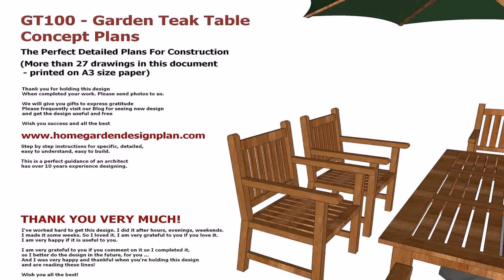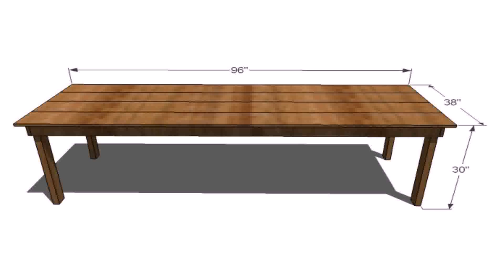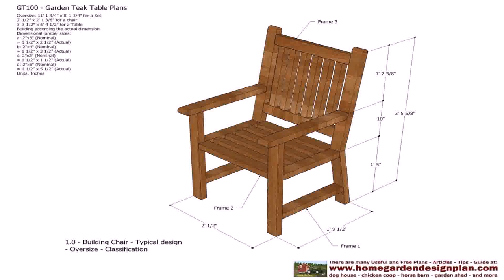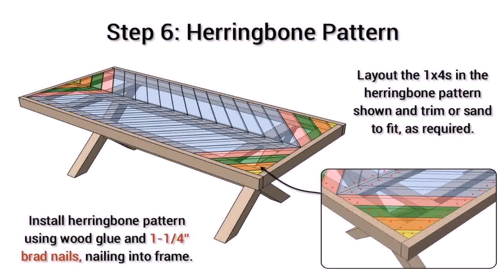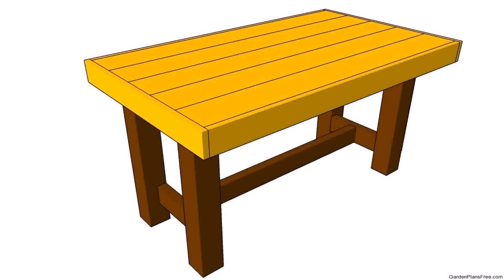Wooden Outdoor Dining Table Plans